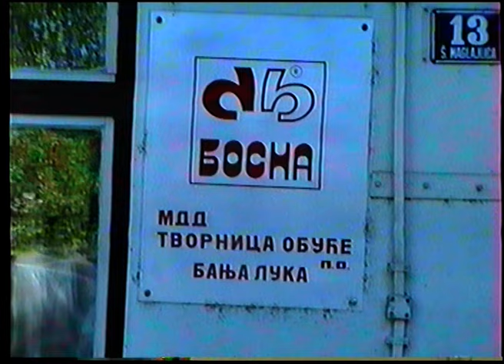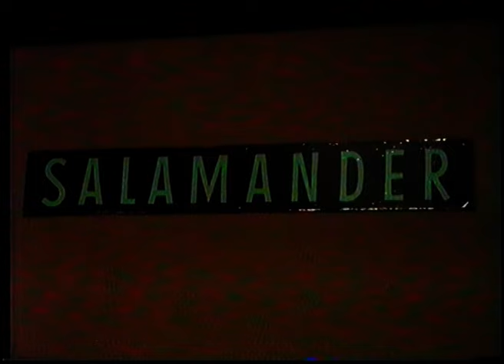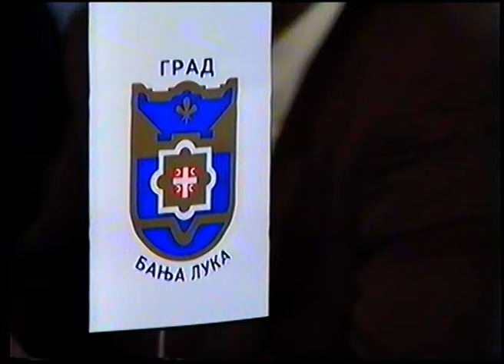TOVORNICA OBUĆE BOSNA PRVI DIO 24. 04. 1996.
TOVORNICE OBUĆE BOSNA PRVI DIO  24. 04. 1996.
Snimatelj
Mitar Gačić
065/584-565